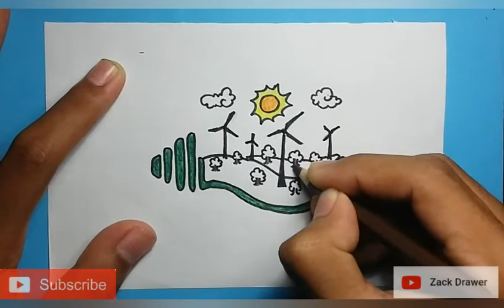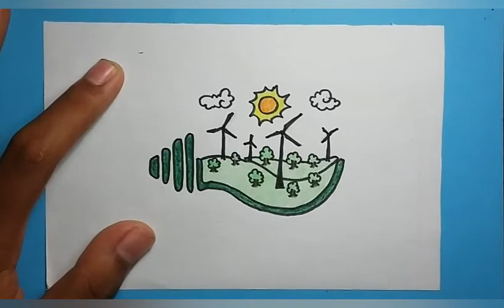Gambar Poster Hemat Energi yang mudah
Cara menggambar poster tema Hemat Energi,
Cara menggambar poster tema Menghemat Energi,
Cara menggambar poster Hemat Energi,
Menggambar poster Hemat Energi,
Menggambar poster tema Hemat Energi,
Menggambar poster tema Menghemat Energi,
Poster tema Hemat Energi,
Poster tema Menghemat Energi,
Poster Hemat Energi,
Poster Menghemat Energi,
Gambar Poster Hemat Energi,
Gambar Hemat Energi,

Sekian
Terima Kasih